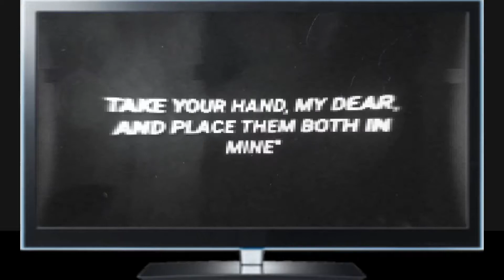Just Cause 3 Friends Like This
The game allows players to shoot their way through walls, blow up and pull down even bigger Radars and Statues, which will shatter into more pieces. You can even blow up an entire bridge if you're being chased on it. "That is the scale of destruction we're after, not really breaking a hole in the wall."